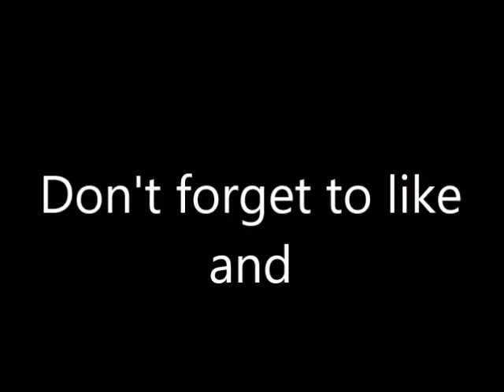The MANDALORIAN LEGO stop motion Chapter 2: The Child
A Lego stop motion of the Manalorian capter 2: the child. It has lots of action and lots of Jawas!